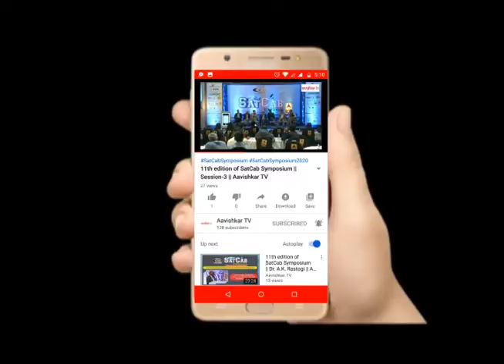Special Talk with Mr. Suresh Sethia (Director, ICNCL(Kolkata) ) || Aavishkar TV